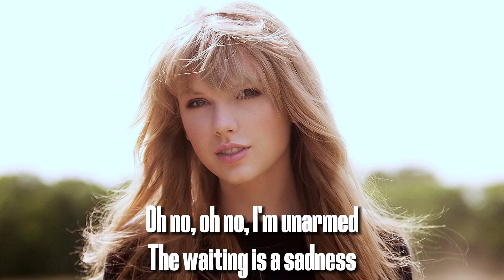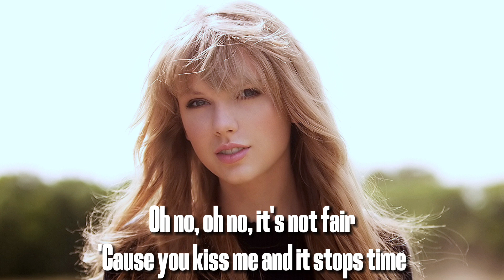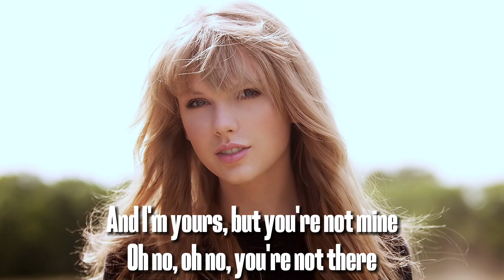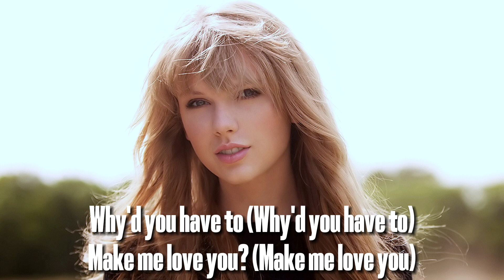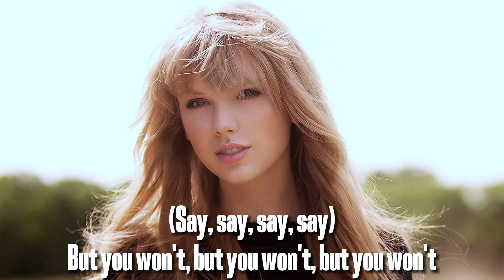Taylor Swift - Say Don't Go (Taylor's Version)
Music Video
Taylor's Version
From the Vault
1989